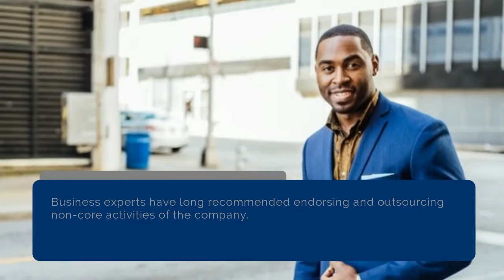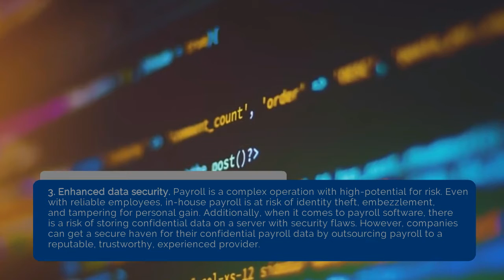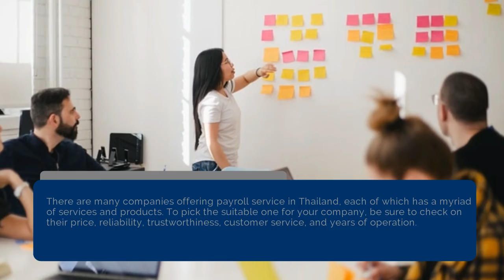Top Reasons Why Companies in Thailand Should Outsource Their Payroll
Payroll outsourcing in Thailand can be beneficial for your business because it is fast, accurate and more secure payroll management.